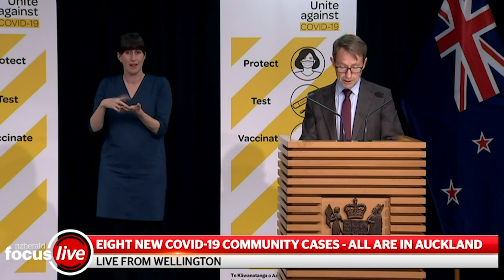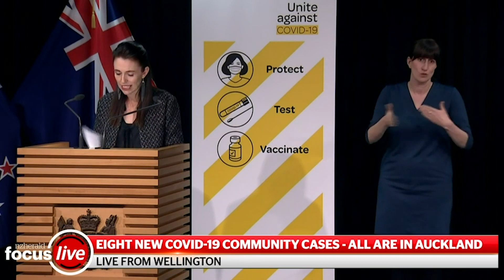Eight new Covid-19 community cases | nzherald.co.nz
There are eight Covid cases in the community today, including a person who presented at Waitakere Hospital. There is one unlinked case today - the person who arrived at the hospital. Five staff members have been stood down.